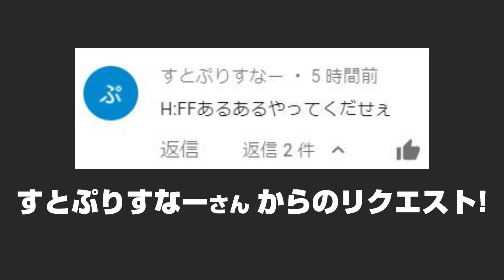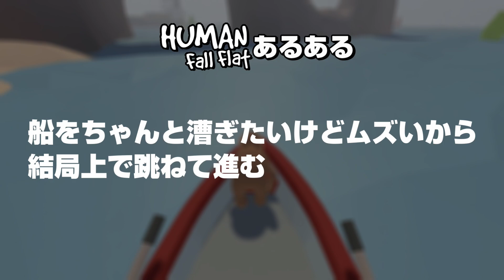[Human: Fall Flat] #159 "思わずクスッと笑っちゃう" あるある! [ヒューマンフォールフラットあるある Part1]